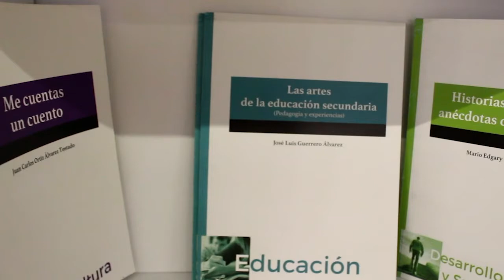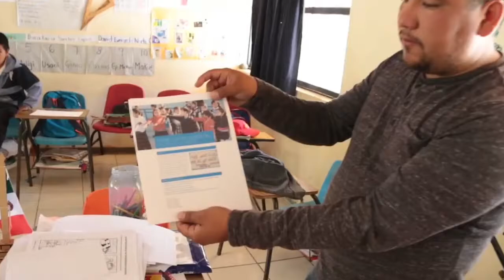Inauguración del STAND de la FIL GDL 2019